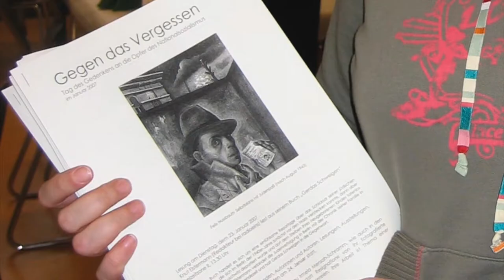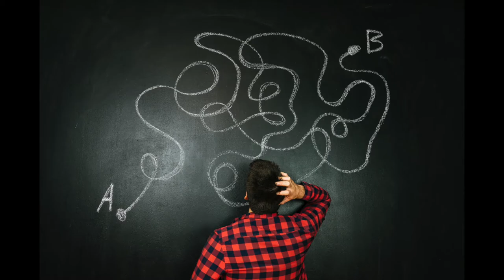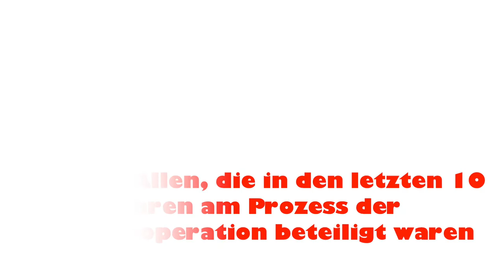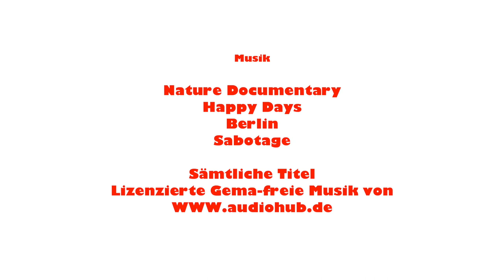„Gemeinsam auf dem Weg“ 10 Jahre verbindliche Kooperation von Jugendhilfe und Schule in Berlin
Film zu Historie und aktuellem Stand der Kooperation von Jugendhilfe und Schule für den Jubiläumsfachtag „Gemeinsam auf dem Weg -  10 Jahre  Kooperation von Jugendhilfe und Schule in Berlin“ am 11. März 2020. Der Film lässt uns in die Vergangenheit aber auch in die Zukunft der Kooperation blicken und stellt dabei unterschiedlichste Akteurinnen und Akteure aus Berlin in den Fokus.